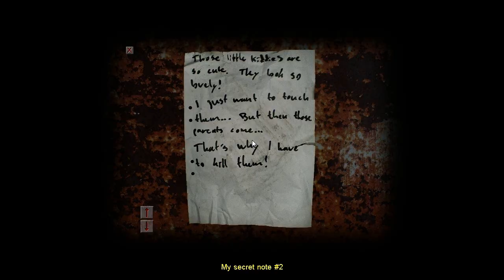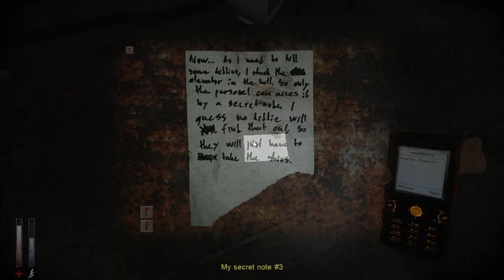Let's Play Cry of Fear - Part 3 - ALIENS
This game makes me so nervous! :X

All Comments, Ratings & Favorites are greatly appreciated! :)